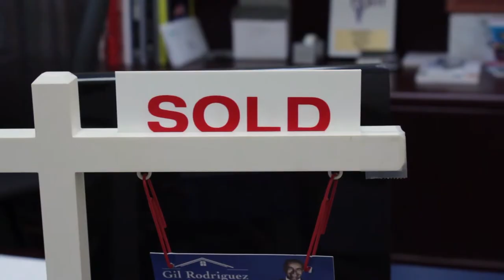Sharpstone Grand Opening and Ribbon Cutting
Grand opening and ribbon cutting for Sharpstone Realty in Whittier, July 2014. This real estate video was produced by RealEstateDigitalMedia.com   Los Angeles Real Estate videographers.  We specialize in producing real estate video tours in Los Angeles.  We also shoot luxury real estate videos as well as commercial real estate videos, retail business videos and corporate videos.
"Real Estate is Ready For its Close-Up"
Produced by Real Estate Digital Media. Cameraman: Brandon Lopez. Editor: Brandon Lopez . Producer: Iris Messina.   Music under license from NeoSounds.com